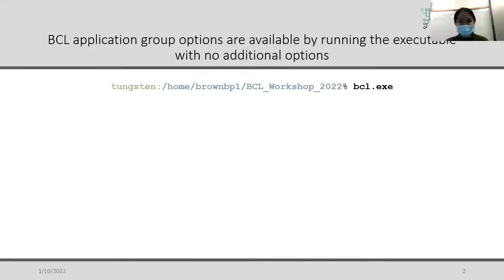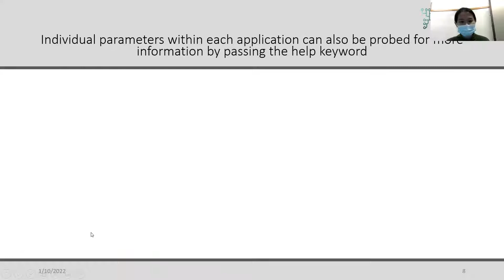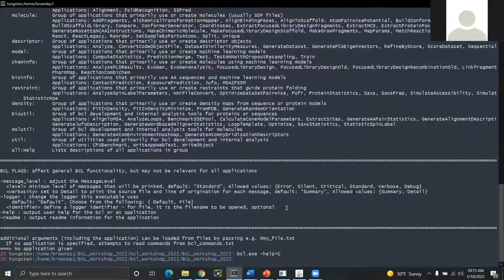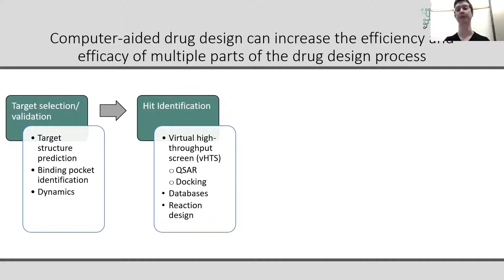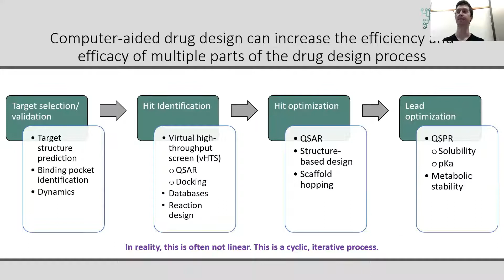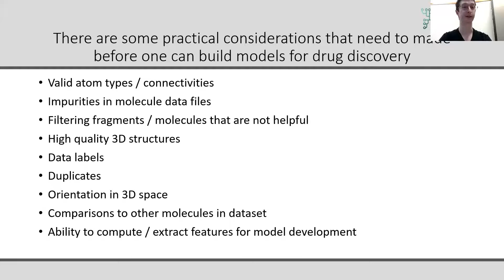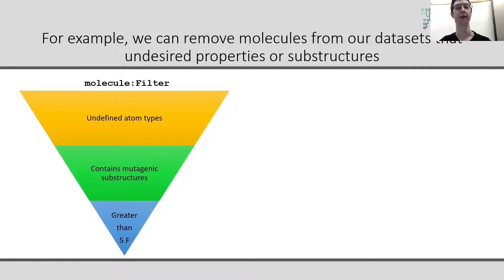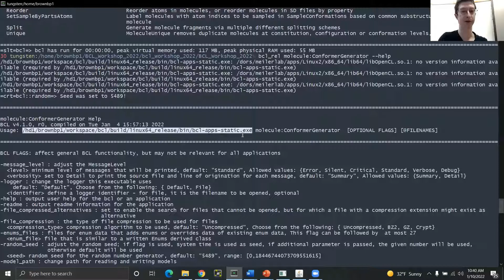BCL Workshop Day1 Tutorial 1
Ben Brown gives an introduction to the BioChemical Library(BCL), it's syntax, and its use for filtering and small molecule manipulation. This video is meant to me used in conjunction with tutorial 1 from the BCL Commons Workshop.

This video is part of the 2022 BCL Virtual Workshop put on by the Meiler Lab at Vanderbilt University.